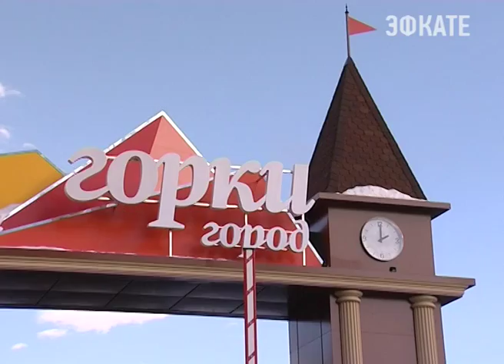Горки город открыл горнолыжный сезон Новости 24 Сочи Эфкате